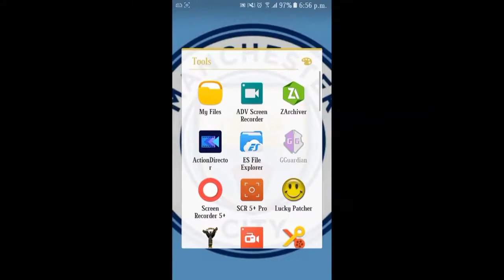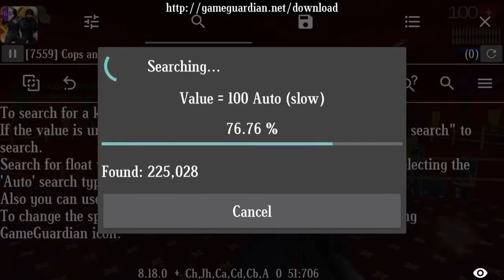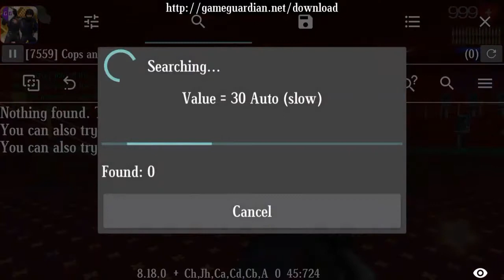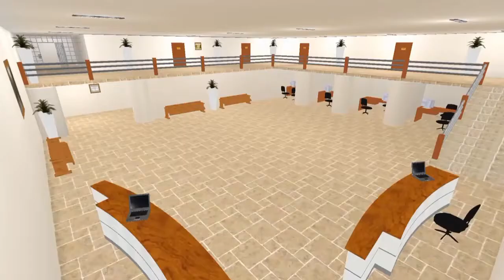Cops and robbers 2 healthhack + speedhack + ammohack + deathtrick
Video made by AVENGERS,
Original youtube channels :
Hassan Bitar
Carl johnson alomaja

I hope u guys enjoyed this video :)